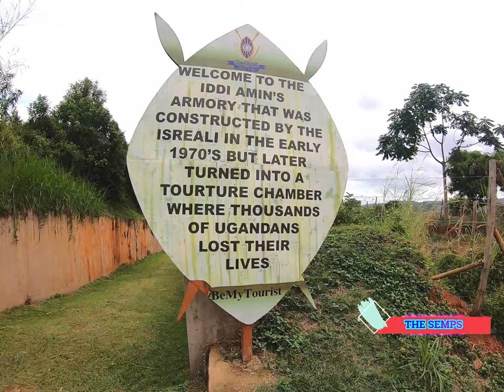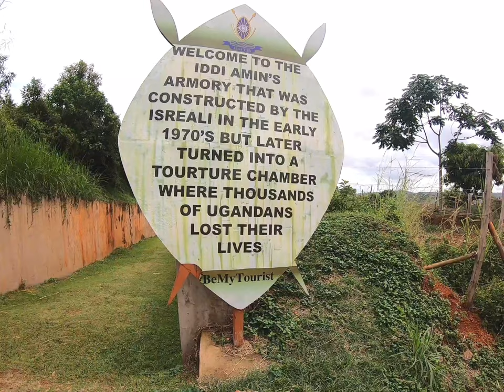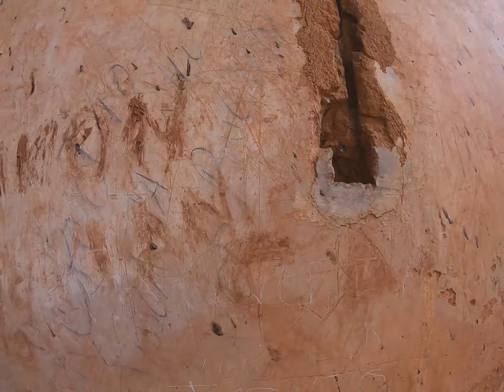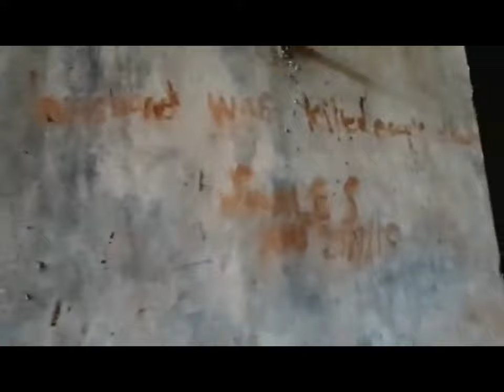UNDERGROUND TORTURE CHAMBERS in Uganda, Kampala 2020....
Hello guys welcome to The Semps and today im showing you an sight into Iddi Amin´s torture chambers in Uganda where many people were killed!